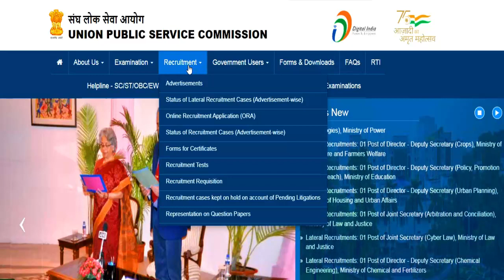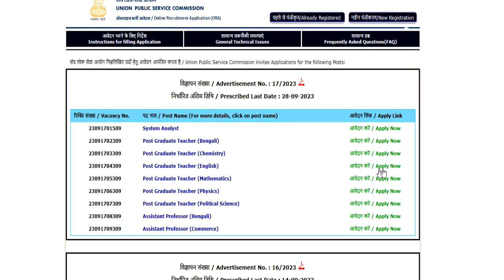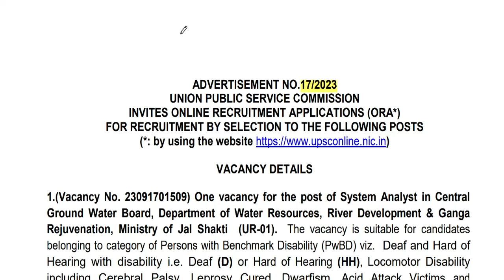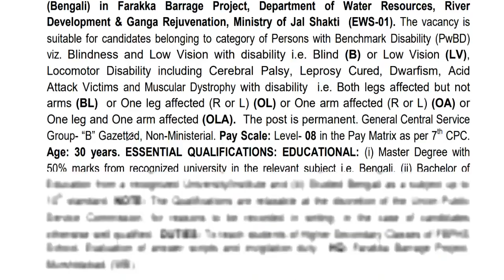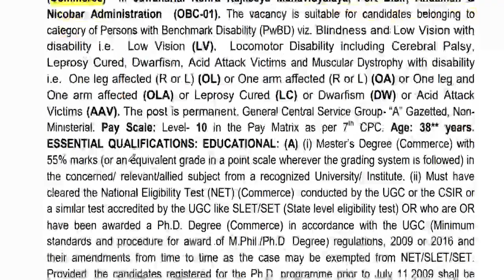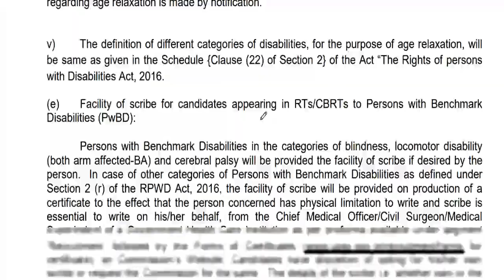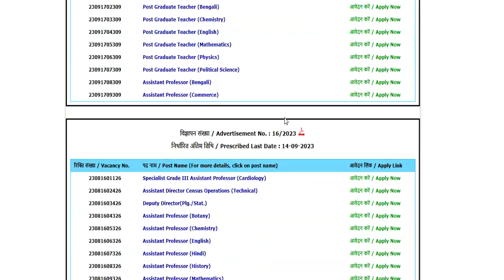👍Permanent Post of Asst. Professor || सैलरी - 80000 || बिना नेट / पीएचडी के Apply || Apply online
UPSC || संघ  लोक सेवा आयोग शिक्षक भर्ती 2023 || Permanent Post of Asst. Professor || सैलरी - 80000 || बिना नेट / पीएचडी  के Apply || Apply onlineSchool Edu. Dept. junior teacher vacancy 2023 || 20000 POST पक्की सरकारी नौकरी का विज्ञापन जारी || Junior Teacher recruitment 2023 || Apply online